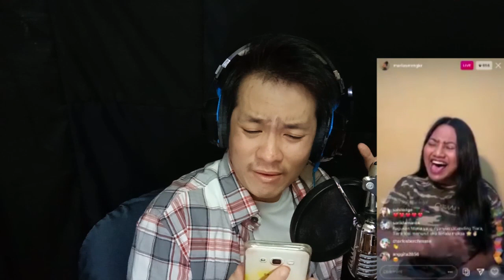Maria Simorangkir Sings I Surrender (Celine Dion) | R3acti0n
So today, i am going to react Maria Simorangkir Sings I Surrender (Celine Dion)

Source:

Funny Silly Piano

Link to Original:
Maria Simorangkir Sings I Surrender (Celine Dion)